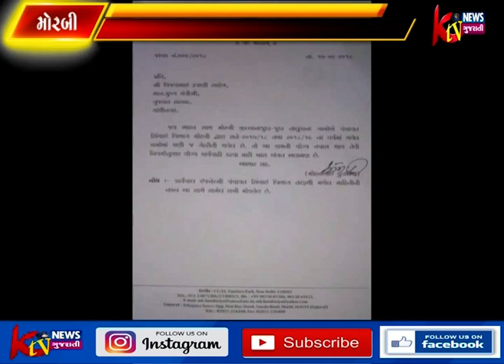મોરબી જીલ્લાના ગામોમાં પંચાયત સિંચાઈ વિભાગ દ્વારા વર્ષ ૨૦૧૭/૧૮ ના વર્ષમાં તળાવ ઊંડા ઉતારવા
મોરબી જીલ્લાના જુદા જુદા તાલુકાના ગામોમાં પંચાયત સિંચાઈ વિભાગ દ્વારા વર્ષ ૨૦૧૭/૧૮ ના વર્ષમાં તળાવ ઊંડા ઉતારવા